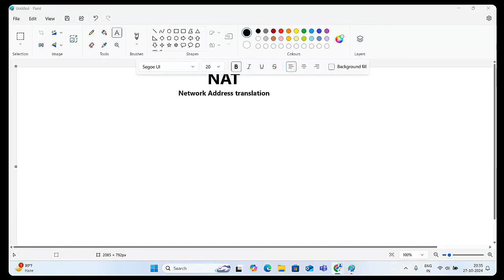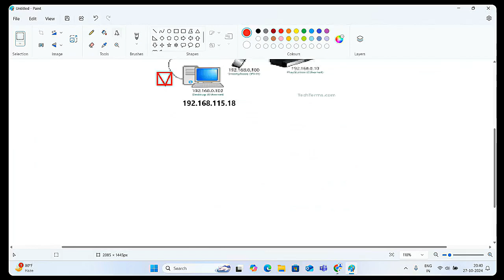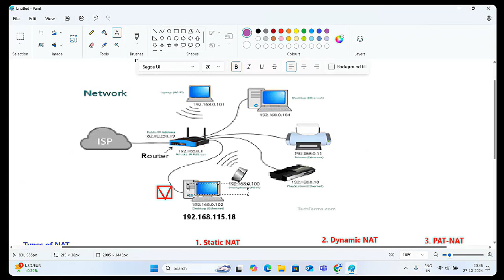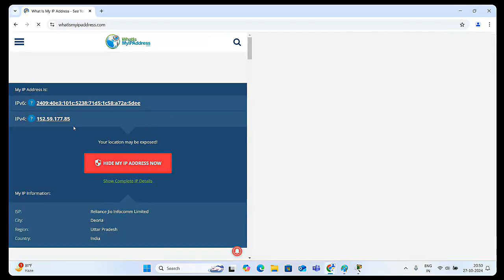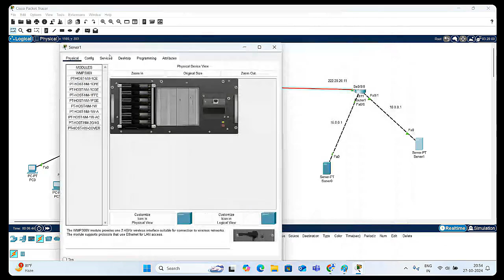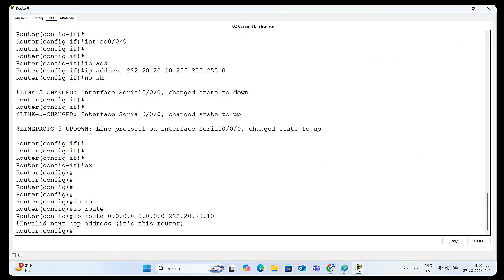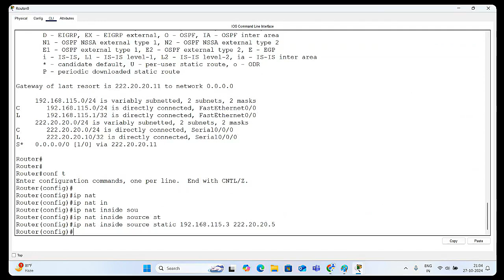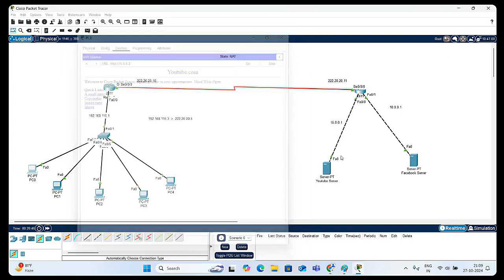CCNA CLASS -18 || CCNA 200-301 Full Course in 2024 || in hindi